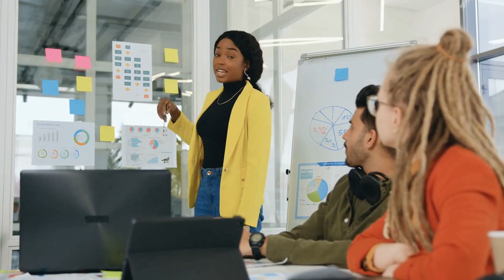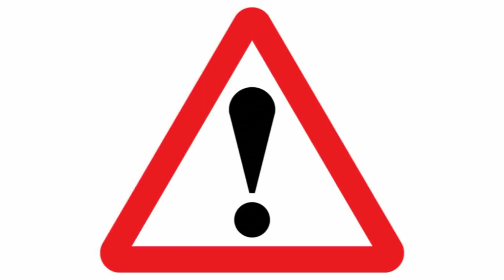Top 5 Protective Zodiac Signs Who Are Scared Of Being Vulnerable In Relationships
When it comes to the experience of love, each zodiac sign is unique, and some zodiac signs are more afraid of love than others.
Being in love is a wonderful feeling. It makes us feel confident, excited, strong, vulnerable, and scared all at once. Despite the fact that love is an amazing emotion, many people appear to be protective due to a fear of being vulnerable.
It can be a very difficult and emotionally draining process for some. Nothing is worse than waking up one day to discover that the person you love is no longer yours. I'm not very good at dealing with heartbreak.
However, there are others who can move on from it without a scratch. Instead of letting the loss of someone special take over their lives, some people think the best way to get over a breakup is to simply continue living life as if nothing happened.
Right below are the top 5 most protective Zodiac Signs regarding love.
1. Aquarius (January 20 - February 18).
Aquarius prefers to ignore their emotions rather than deal with them. If they are involved in a bad breakup, they do not allow themselves to process it. They crave control, especially over their emotions, even if it means jeopardizing their relationships.
It can be perplexing for their partners when they detach and become aloof instead of opening up to them. Because their behavior pattern is inconsistent, it can be difficult for their partner to understand what's going on.
2. Gemini (May 21 - June 20).
Gemini loves love more than anyone else...until they get bored with that person, which happens about once a month. Gemini is the twin sign and the sign of the split personality. A Gemini is the most adaptable sign. They crave adventure and change, and they despise confinement above all else. As a result, a Gemini runs away from love the moment they realize it is no longer an adventure for them. When the chase is over, they are looking for a new challenge. Gemini’s will never be satisfied with just love. Gemini’s require drama to keep them interested.
Because they can confuse being good with being boring, Gemini can push away good people who love them. Being comfortable does not imply that you are boring; rather, it indicates that you have found trust in love. You're letting down your guard and revealing all of your personalities just to be honest with someone. It is not always necessary for love to be complicated in order for it to be romantic.
3. Virgo (August 23 - September 22).
; they'd rather present the best version of themselves, which doesn't include being transparent.
If Virgo was honest with themselves, they might have to admit they aren't perfect, and their partner might notice how vulnerable and sensitive they are. It is safer for Virgo to remain guarded and not be open with their partner in order to protect their heart.
This zodiac sign can be judgmental and overly critical of others, but they are most harsh on themselves. Virgos can become overwhelmed when they become engrossed in the details of their mistakes and failures. They don't want to appear weak to their partner; instead, they want to present the best version of themselves, which does not include being transparent.
4. Libra (September 23 - October 22).
Libras avoid opening up to their partners because they are afraid their partner will become disillusioned and leave them. Libras want to be completely honest with everything, but they just can't trust their partner, even if they've proven themselves to be trustworthy time and time again.
Libra is not willing to take the risk of being open and tearing down their walls. They do encourage their partners to be open with them and to confide in them.
When Libra falls in love, he or she falls hard, but this sign also recognizes that there's room for more than one grand love in his or her life. The Scales are pragmatic about love, realizing that different relationships often have different seasons. Librans can sometimes be accused of being too pragmatic, and they've been known to call off a relationship pre-emptively if they feel it may not work due to distance, age difference, or another external conflict.
5. Aries (March 21 – April 19).
Aries is the archetypal example of wanting what they can't have. The fire sign thrives on a challenge, and it shows in everything they do. They exude passion and assurance.